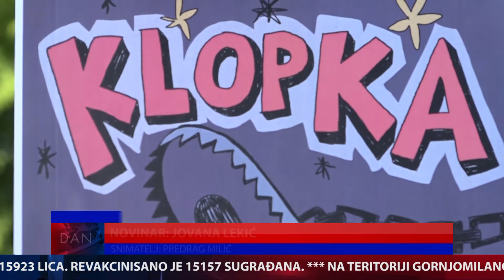DAN /05. 08. 2021. / TV GM Plus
Centralna informativna emisija DAN televizije GM Plus emitovana 5. avgusta 2021. godine.